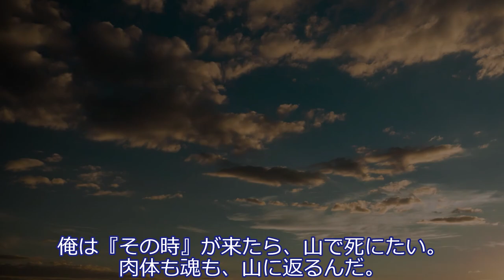ずんだもん、山に生きた父との絆。の巻。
ずんだもんの父は山に魅せられた登山家。ずんだもんはそんな父を誇りに思っていた。

素材：
坂本アヒル さんのイラスト一覧 - ニコニコ静画 (イラスト)
【VOICEVOX】青山龍星立ち絵【PSD】 / 青トキエ さんのイラスト

I. Andante - Allegro vivace
John Michel (cello), Lisa Bergman? (piano)